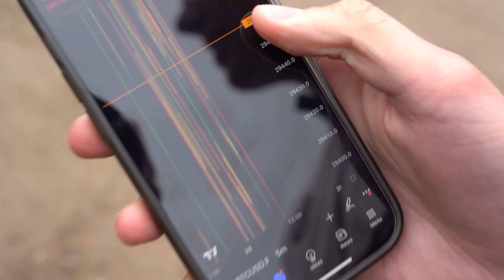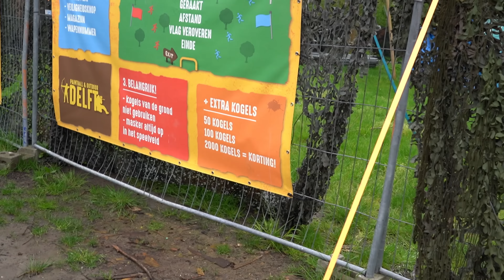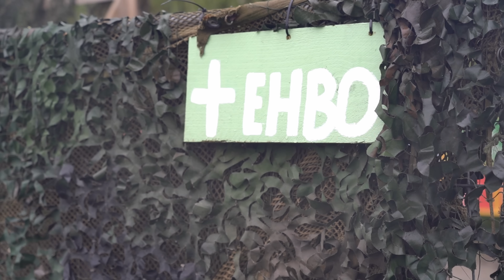Berry Schiet Mike Naar EHBO!!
In deze video gaan wij een dagje paintballen met het team.
De vijandigheid loopt hoog op en Berry schiet Mike naar de EHBO!